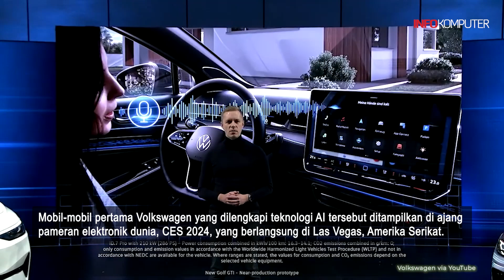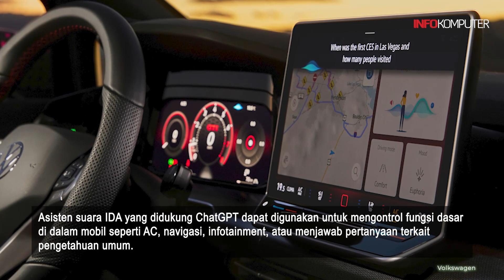Keren! Volkswagen Integrasikan ChatGPT ke Mobil Keluaran Terbarunya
Saat ini semakin banyak perusahaan dari berbagai industri, termasuk industri otomotif, yang menyematkan layanan ChatGPT di produk-produknya.
Terbaru, perusahaan mobil asal Jerman, Volkswagen mengintegrasikan chatbot AI ChatGPT dengan asisten suara IDA yang akan terpasang di mobil-mobil keluaran terbarunya.
Mobil-mobil pertama Volkswagen yang dilengkapi teknologi AI tersebut ditampilkan di ajang pameran elektronik dunia, CES 2024, yang berlangsung di Las Vegas, Amerika Serikat.
Direncanakan mulai meluncur ke pasar pada kuartal kedua 2024, seri mobil Volkswagen yang mengusung ChatGPT adalah Tiguan, Passat, Golf, ID.7, ID.4, ID.5, dan ID.3.
Dikutip dari Mint, untuk tahap awal fitur baru ini akan tersedia bagi pengguna Volkswagen di wilayah Eropa, dan menyusul ke wilayah lainnya.
Teks: Infokomputer.grid.id/Liana Threestayanti
Voice Over: Liana Threestayanti
Sumber Video: Storyblocks
Video Editor: Zulfikar